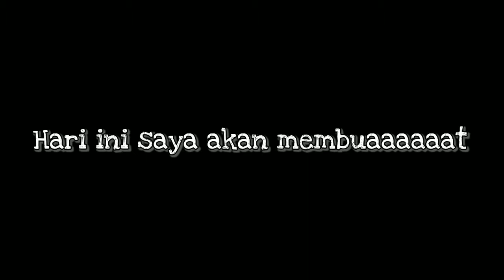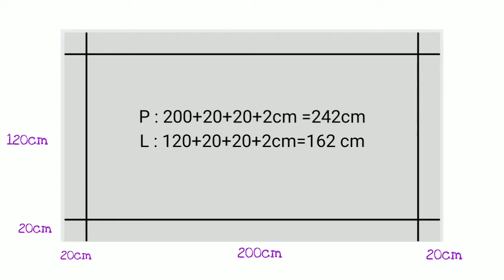Cara Menjahit Sprei ukuran 120x200x20cm Untuk Pemula.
Sekarang kita akan membuat sprei untuk anak dengan ukuran bed 120x200x20cm
Dengan menggunakan bahan katun, dan motif sesuai keinginan, kita bisa mendapatkan sprei yang kita butuhkan, nggak kebesaran dan nggak kekecilan juga.

Dengan tehnik lipat, tidak perlu menggunting pojok kain, akan memudahkan para bunda yang baru belajar menjahit sprei.